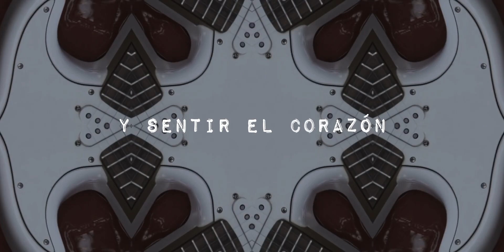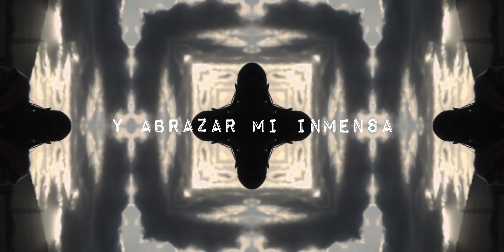Javiera Mena - Alma (Subtitulada) (Letra)